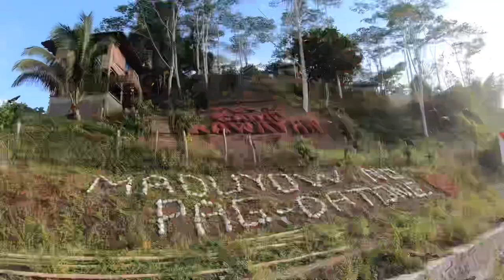Camp Kawayan | Gupitan Kapalong Davao del Norte | Mindanao Philippines | RenzTV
Camp Kawayan is located at barangay Gupitan, Kapalong Davao del Norte in Mindanao Philippines. Best time to visit the place is early morning between 5AM  or 6 in order to enjoy and witness the beautiful sea of clouds.